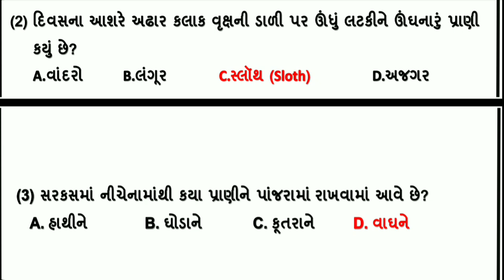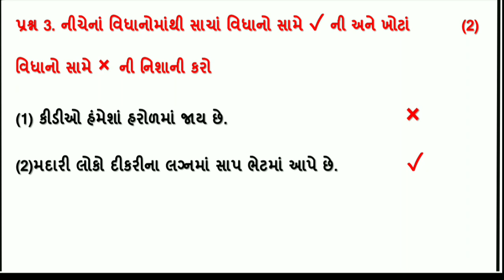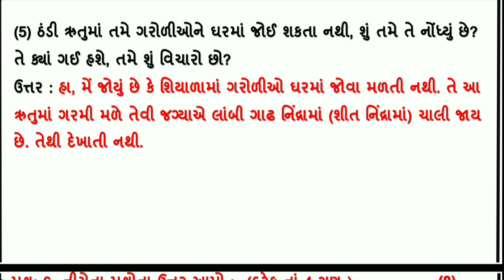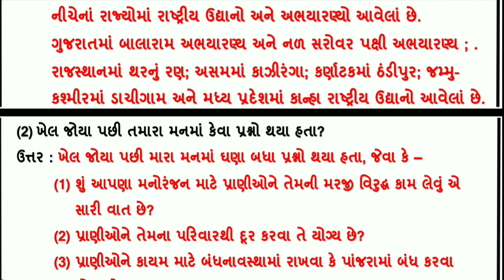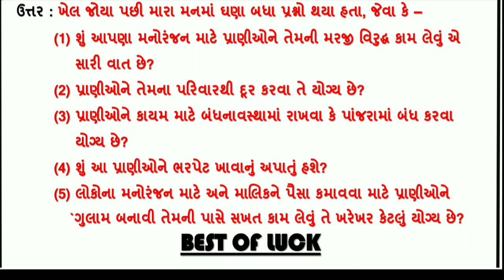Dhoran 5 paryavaran | Samayik Mulyankan Kasoti | Ekam Kasoti july 2022 | Std 5 evs | Real Paper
std5#ekamkasoti#july#2022#realpaper#ekamsamayikkasoti#dhoran5#paryavaran#standard5#ekamkasotipapersolution